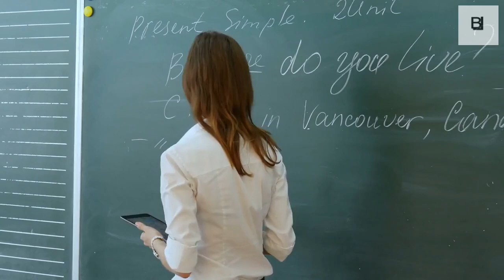Mental Health Awareness - Students WellBeing - The Cost of Inadequate Feedback in Education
Teacher failed to provide clear instructions and helpful feedback, lets talk about the impact!

*Teacher Goof-Ups! Students Well-Being*

Missed Opportunities: The Cost of Inadequate Feedback in Education

Teacher failed to provide clear instructions and helpful feedback, leaving Sarah feeling unsupported.

Teachers are supposed to guide us on our learning journey, not hinder it. But mistakes happen, and
hopefully, that teacher can learn from this and offer better guidance in the future. After all, education
is about lifting each other up, not tearing each other down.

Let's dive into a series of incidents where teachers made mistakes that negatively impacted students.
Let us understand how such incidents impact students' mental health.

Mental health is just as crucial as physical health.
It's about how we feel, think, and deal with life's ups and downs.

But here's the problem: mental health often gets brushed under the rug.
It's like this big secret we're not supposed to talk about. Well, that's gotta change!

So, let's break the stigma, support each other, and prioritise mental health like the caring individuals we are.